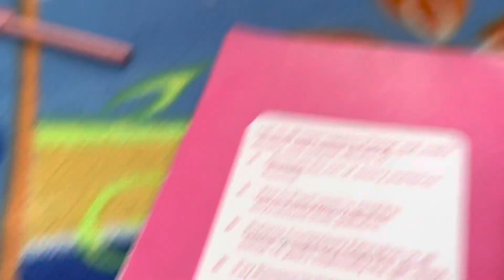Dad ne Dia Mom ko Challenge || Challenge Accepted 🙏🏻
Challenge video
Challenge vlog
Daily challenge video
Daily challenge vlog
Challenge vlogs
Daily video of challenge
Challenges video
Daily challenge
Challenge accepted
Nishtha joshi vlogs
Family vlogs